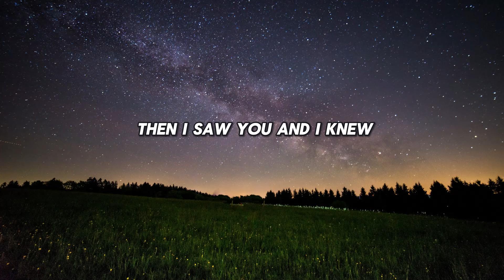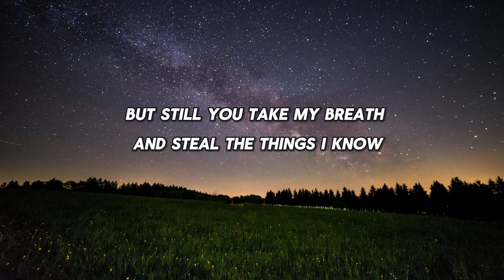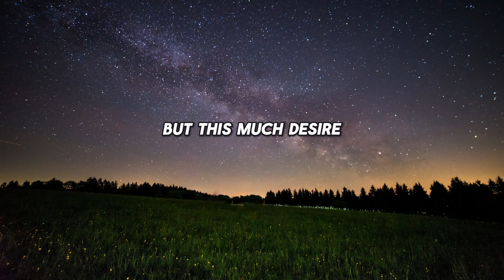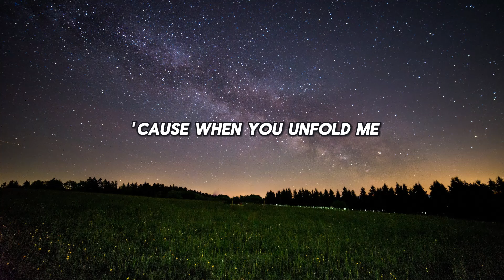Sam Smith - Fire On Fire (Lyrics)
I only started to believe her
Saving me from out of the cold
Fire on fire
Would normally kill us
But this much desire
Together we’re winners
They say that we’re out of control
And some say we’re sinners
But don’t let them ruin
Our beautiful rhythms
‘Cause when you unfold me
And tell me you love me
And look in my eye
You are perfection
My only direction
Fire on fire
Together we’re winners
Our beautiful rhythms
You are perfection
My only direction
It’s fire on fire
Oh
Together we’re winners
Our beautiful rhythms
Fire on fire
Together we’re winners
Our beautiful rhythms
You are perfection
My only direction
You are perfection
My only direction